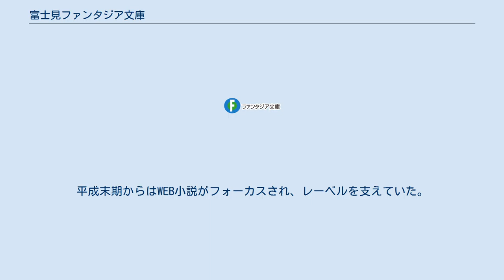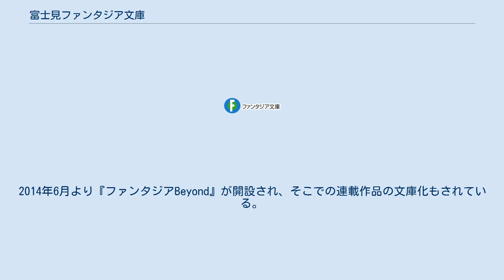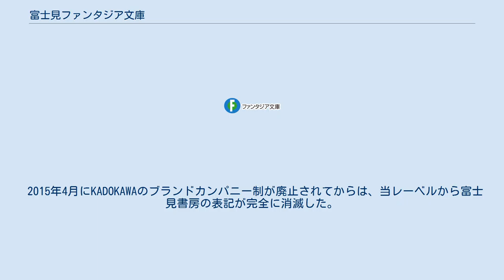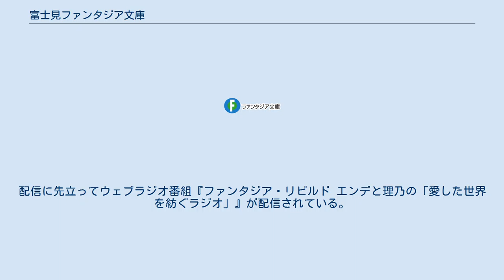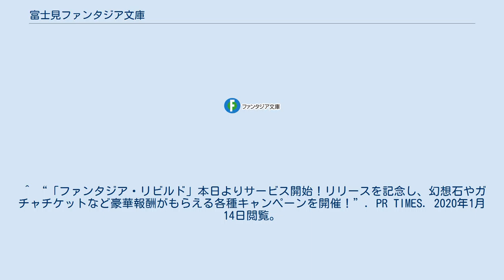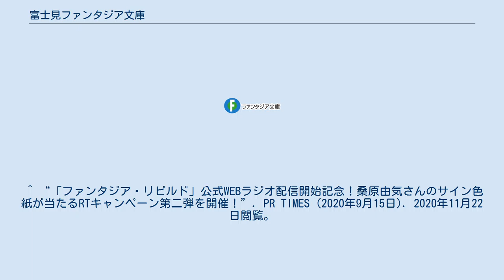富士見ファンタジア文庫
富士見ファンタジア文庫（ふじみファンタジアぶんこ）は、株式会社KADOKAWA（旧富士見書房）が発行するライトノベルの文庫レーベル。
1988年創刊の『ドラゴンマガジン』と共に創設された。
略称はファンタジア文庫。
 中高生を中心とした10代を意識して作られたレーベルで、当初から沢山のファンタジー世界を舞台にした小説を出す。
しかし創刊時よりファンタジーに限らず、その他の世界を舞台にした本も多数出版していて、平成10年頃まではSFと二大潮流にあった。
メディアミックスや企画の恩恵を受ける形で数々の人気作が生まれてゆくが、平成半ばになると学園を舞台にした作品が、より世界観を把握しやすくなる設定として取り入れられ、ヒットの基盤となって広く浸透していく。
平成末期からはWEB小説がフォーカスされ、レーベルを支えていた。
レーベルをひと口に語ることは難しいが、いつの時代も若い読者に受け入れられるように創意工夫で鎬を削っている。
 上記の通り1988年1月に創刊された月刊ドラゴンマガジンを母艦誌としたレーベルであるが、本レーベルの創刊は同年の11月に行われた。
レーベル創刊時のラインナップは『灼熱の竜騎兵（レッドホット・ドラグーン）』（田中芳樹）、『風の大陸』（竹河聖）、『ペ天使たち』（富田祐弘）、『爆裂お嬢 シンディー・スー』（寺田憲史）、『不死朝伝奇ZEQU』（武上純希）、『ジェラルディン・サーガ』（松枝蔵人）の6シリーズ6冊による同時刊行から成り、この6作をもって本レーベルの創刊作品とみなす。
なお慣例としては、刊行ラインナップの表記において先頭に記された田中芳樹の『灼熱の竜騎兵（レッドホット・ドラグーン）〈PART1〉惑星ザイオンの風』を創刊時の第1作・第1冊として数える。
 1989年よりファンタジア大賞（旧・ファンタジア長編小説大賞）を主催しており、2008年には新規にネクスト ファンタジア大賞を立ち上げている。
受賞作品はこのレーベルから発売。
このアワードより第1回準入賞作の神坂一の『スレイヤーズ!』を始めとしたヒット作が出ている。
受賞作は『ドラゴンマガジン』にて長期連載化されることも多く、ドラゴンブランドの漫画雑誌での漫画化やアニメ化された作品も多くある。
また、本編たる長編とドラマガ連載のものを集めた短編集との2列構成となる作品も多い。
2014年6月より『ファンタジアBeyond』が開設され、そこでの連載作品の文庫化もされている。
ファンタジアBeyondが廃止されると、カクヨムのファンタジア文庫アカウントが役割を引き継いだ。
 当初は既刊にはピンク色の帯に「夢、大爆走」としたキャッチコピーを用いていたが、2000年代中期からは「入魂」にリニューアルされた。
ただし、現在既刊に統一された帯・キャッチコピーは付属していない。
 現在では電撃文庫・角川スニーカー文庫と並ぶ、ライトノベルのメジャーレーベルである。
2社と共に角川系列のレーベルであり、1990年代後期から2008年まで在庫管理のため、背表紙に二次元コードを設けていたが、現在は廃止している。
 創刊以後、長らく表紙を太字ゴシック体の題字・挿絵を左下に配置するデザインで基本的に統一していたが、2000年には題字部分を、2005年頃より表紙デザインを自由化する。
 2008年8月の新刊からは背表紙のデザインも変更され、ファミ通文庫やHJ文庫で採用されている「シリーズ番号」を導入した。
なお、それ以前においての各巻の番号分類は、前述の『灼熱の竜騎兵（レッドホット・ドラグーン）〈PART1〉惑星ザイオンの風』を「1-1」として以降「前番号 - 後番号」という表記による「シリーズ毎の分類番号」を用いていた。
この分類番号には現在採用されている「シリーズ番号」における「著者分類」（あ-1）に相当する部分が存在せず、シリーズの初出・分類順に「シリーズとしての番号」を振られてこれを前番号とし、後番号はシリーズの何巻目に当たるかを意味する。
 旧来の（表紙デザイン自由化の前の）作品を除けば、表紙にイラストレーターの表記は長らく未掲載だったが、2013年5月から掲載されるようになった。
ただし、2013年4月以前から刊行されているシリーズは引き続き未掲載のままである。
 以前はシェアード・ワールド化の一環の小説も扱っており、現在は富士見ドラゴンブックが...